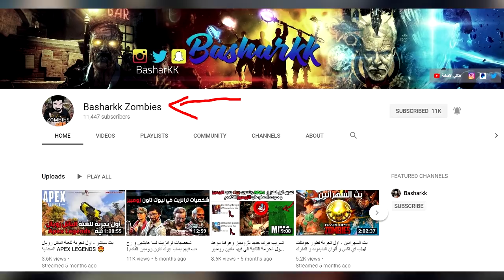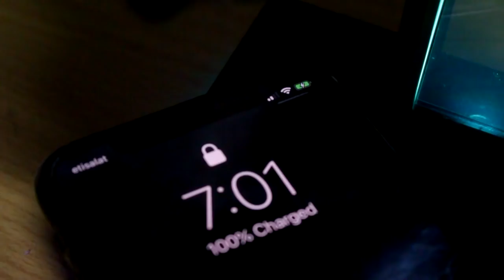قيم بلاي كامل حصري لماب الزومبيز الجديد "ألفا أوميقا" في بلاك أوبس 4 😍🔥!